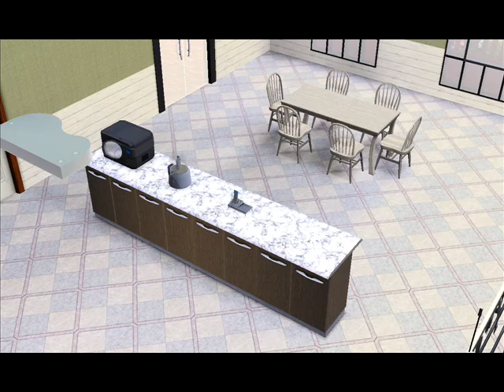477 Sunnyside Blvd Sims 3 Home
I created this house for my friend using the Sims 3 and the Sims 3 World Adventures expansion pack. The house features 3 floors, a basement, and 2 decks. It has an outdoor pool, 4 bedrooms, and 2 bathrooms. I did also use premium items from the store to furnish this house. You can download it at the link below if you like what you see. Enjoy! :)